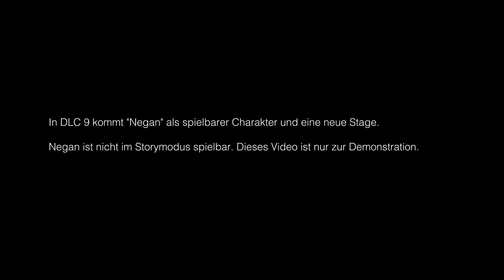Tekken 7 | Julia Chang & Negan Character Trailer